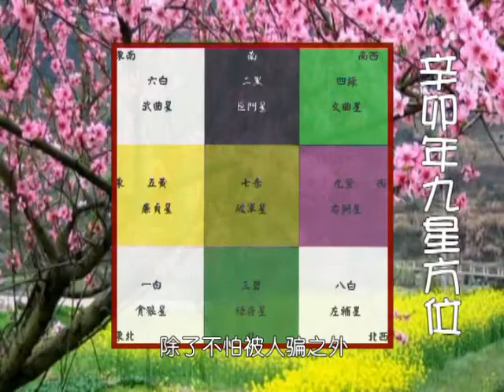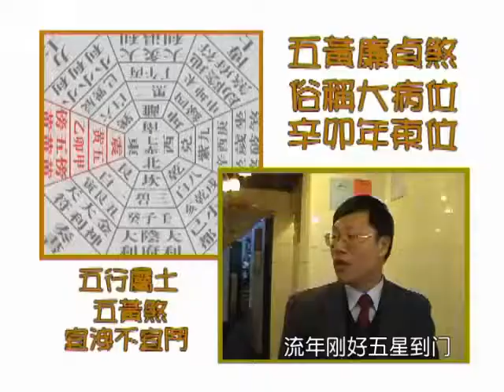馬君程2011辛卯年風水DIY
馬君程老師,加埋小強,當然仲有我,攝影師,用最簡單既器材,拍咗呢條既專業又具備家居店鋪風水教材既短片,希望大家睇咗之後,係2011辛卯兔年,自己都可以落手落腳,試吓擺番個聚財風水局,搵到錢,就唔怕佢米又貴,水電媒夾埋政府住搶啦!